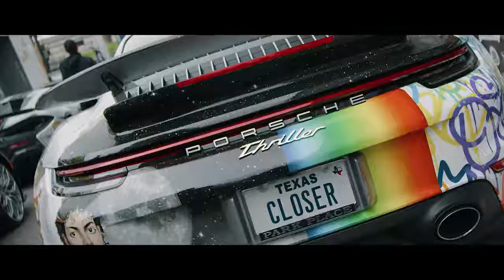Shouse Love Tonight Ilkay Sencan x Barlas & Mert Remix TikTok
✅Note:This video is made with non-profit or without a representative of another company. I don't have the copyright to the music video in the video!
We willremove the video if you request it.

IMPORTANT !!